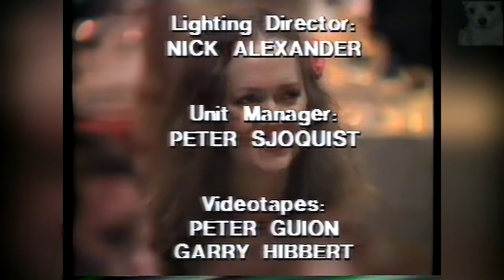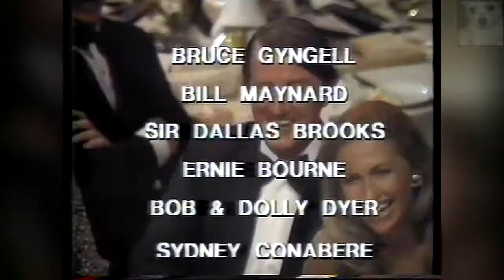25 Years of Australian Television (1981 - 11/11)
The 1960s saw the continued growth of television in Australia, particularly into regional areas. The first regional TV services began in Victoria in 1961 with the first being Gippsland's GLV-10 followed by Shepparton's GMV-6 and Bendigo's BCV-8. NBN-3 in Newcastle was the first regional service in New South Wales commencing broadcast in 1962.

While the first television services were being established in regional areas, larger cities including Melbourne, Sydney, Brisbane, Adelaide, and Perth began to receive their second and, in the mid-1960s, third stations. In order to reduce costs, networks began to merge - originally in 1957 between HSV-7 and TCN-9, but later between almost all the metropolitan stations of a certain frequency. This led to the formation of the National Television Network (forerunner to the Nine Network) and Australian Television Network (later known as the Seven Network) in 1962. Not all stations became a part of their respective networks - TVW-7 in Perth, Western Australia remained independent for a number of years as the sole commercial station in the city. Throughout the decade the ABC expanded transmissions to several major centres including Adelaide, Perth, Hobart and Canberra.

Beginning in 1964, the federal government tried to address concerns about competition and local production by licencing a third station in major cities, beginning with Channel 0 in Melbourne and Channel 10 in Sydney. More third-licence stations were established in other capitals and regional cities over the next few years and by the late Sixties these stations joined forces to create Australia's third commercial network, originally known as the 0-10 Network, and now called Network TEN.

Channel 0 in Melbourne took an early lead in catering for teenage viewers and quickly became the preeminent network in pop music programming, commissioning a sequence of popular and influential local pop shows including The Go!! Show and Kommotion (1964--67), Uptight (1968--70) and Happening '70 and its successors (1970--72).

Don Lane appearing split-screen with Graham Kennedy via coaxial cable, live on In Melbourne Tonight.

The establishment of a coaxial cable link between Sydney and Melbourne in 1963 marked the first step in the establishment of effective national networking for Australian TV stations.